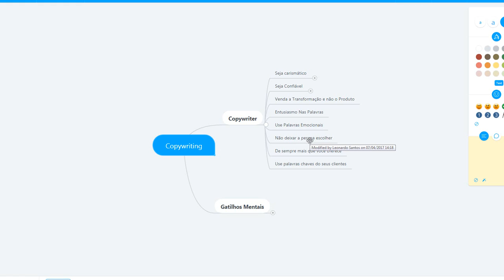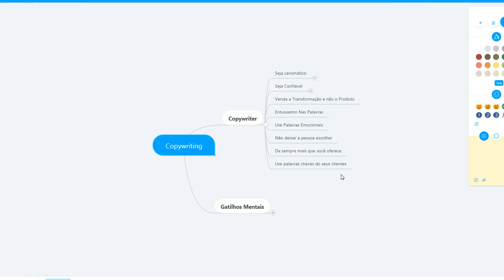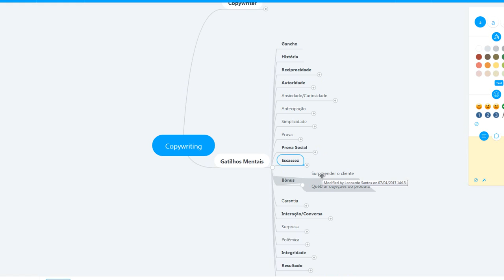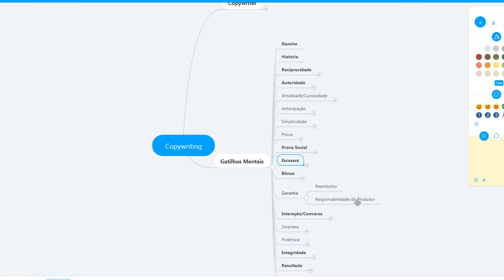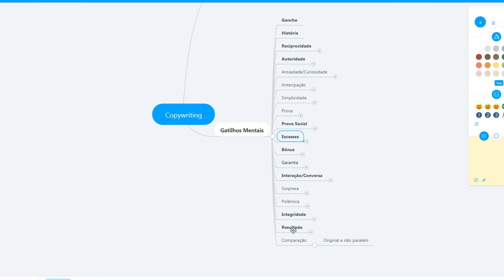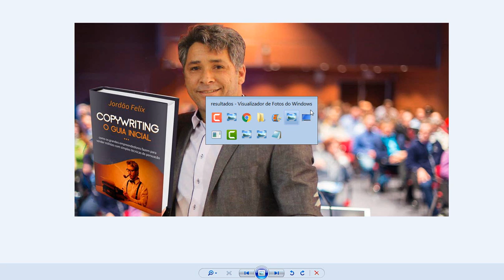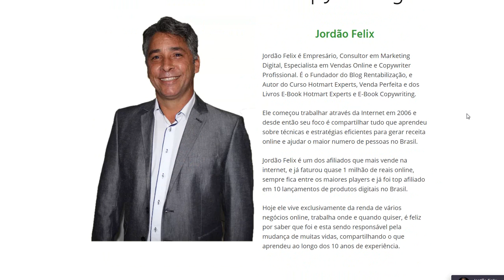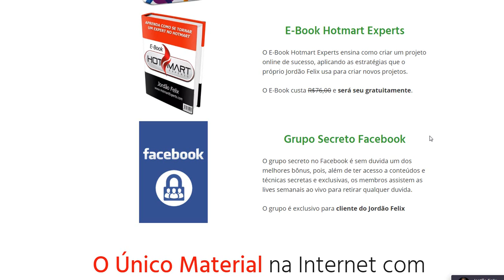Copywriting e Gatilhos Mentais - Como Escrever Textos IRRESISTÍVEIS e VENDER MAIS!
Copywriting e Gatilhos Mentais

Tenho que confessar que ultimamente os mistérios da escrita têm tomado boa parte dos meus estudos. O meu nível de interesse em copywriting e em saber como escrever as palavras certas para meu público-alvo está cada vez maior aprendo bastante vendo concorrentes, princialmente as paginas de vendas dos tops players"produtores" fica a dica ;)

Bônus para quem adquirir o e-book do Jordão Felix por minha indicação:

Lista de Palavras Persuasivas
Acesso ao meu grupo no Facebook e Whatsapp onde eu participo interagindo e tirando duvidas.

Sempre me perguntam... Léo como faço para trabalhar no marketing digital? Trabalho em 2 plataformas que são totalmente gratuitas:

E como faço para vender?

Vou te ensinar o passo a passo na prática como eu faço minhas vendas, vai ter meu suporte e participar do grupo de alunos, é sem dúvida, a SUA melhor opção!

✉️ QUER TIRAR DÚVIDAS? ME CHAMA NO WHATS!

Saúde, Paz e Sucesso, tudo de bom sempre!
Atenciosamente,
Leonardo David